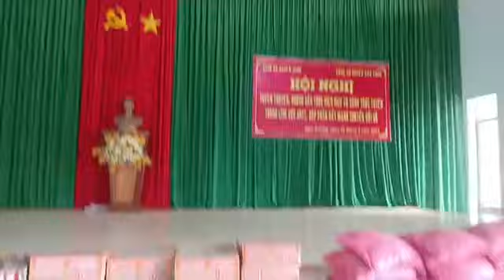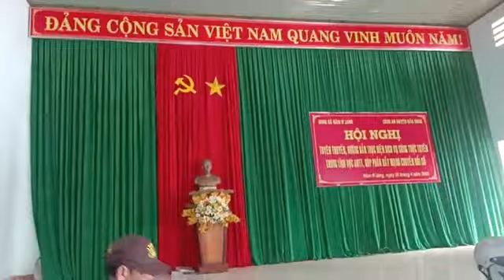Phát Quà Cho Người Già Khó Khăn Ngày 30/04 Tại Xã Nam N'Jang Đăk Nông